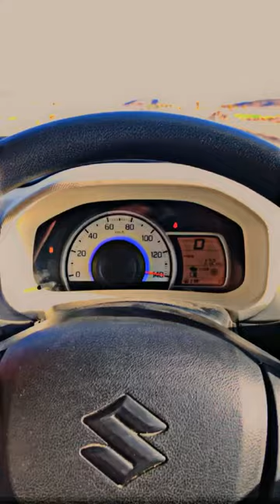Aulto Full meter Down